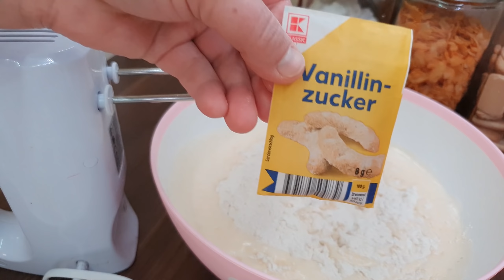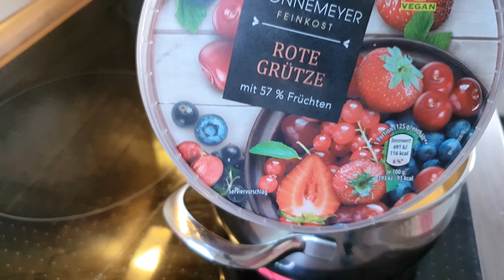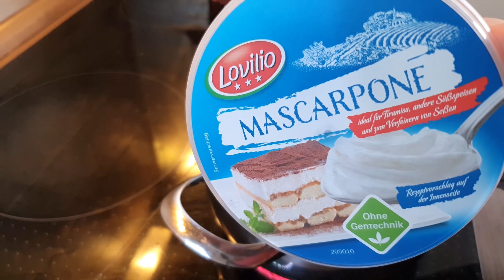YAŞ PASTA TADINDA🍰AKLINIZA HİÇ GELMEYECEK BİR TARİF❤EVDEKİ MALZEMELERLE🍰